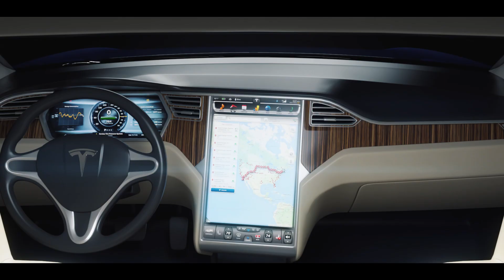Tesla Model S Commercial | 3D Promotional Video by Sens Visuals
We are big fans of Elon Musk's Tesla and its role in revolutionizing the EV market. What better way to show support than to create a gripping teaser commercial for the legendary Model S!

The Tesla logo is a registered trademark of Tesla Inc., Palo Alto, California, United States.